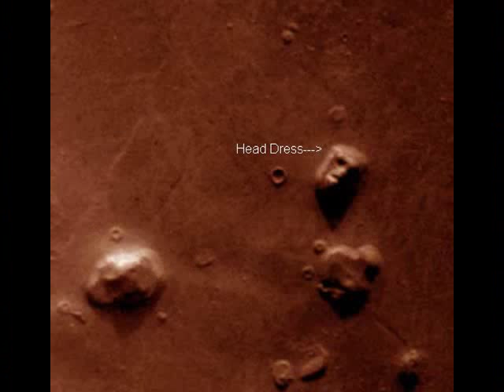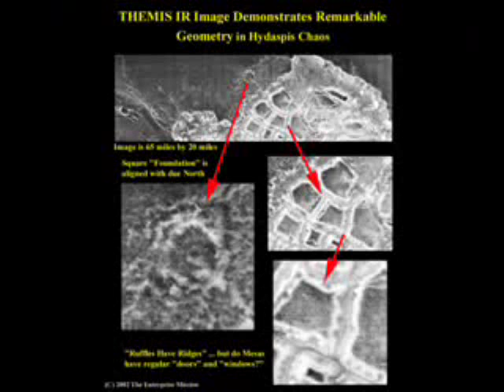life on mars more new anomalies exposed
A gallery of photos showing mysterious anomalies on the planet Mars, which may indicate a current or past civilization.
For almost 25 years, it has been the subject of wonder, debate and wild speculation. And despite new images that seemed to have settled the matter, the possibility of some unknown history or civilization continues to fascinate us.